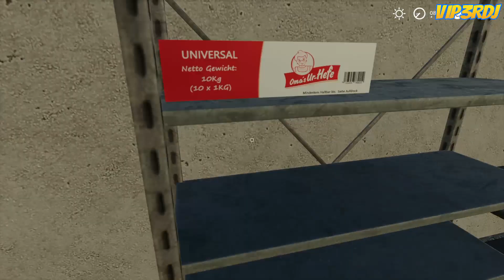How to Make Bread on Hof Bergmann | Timelapse Tutorial | Farming Simulator 19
Timelapse tutoral learning how to make bread on Hof Bergmann Map